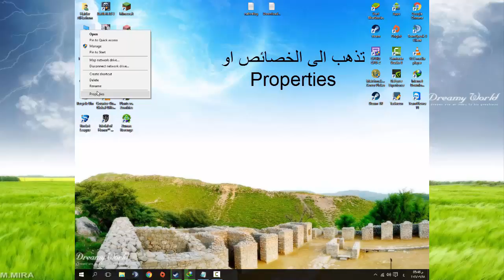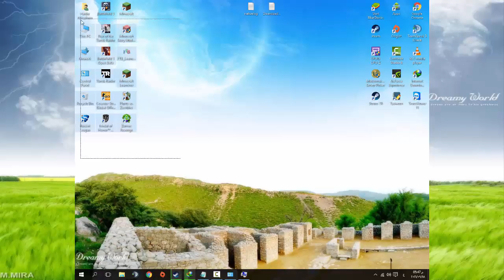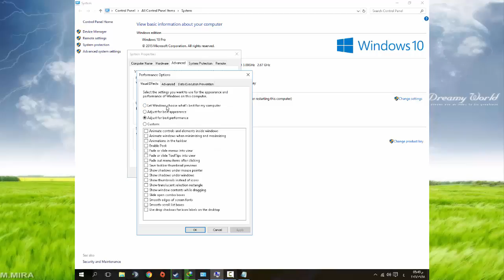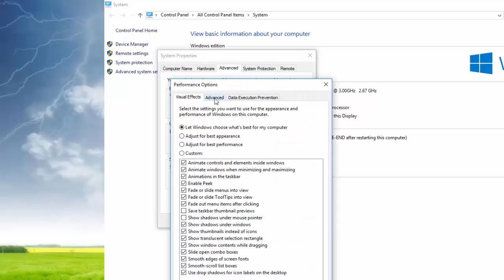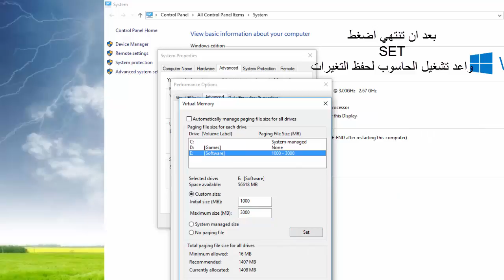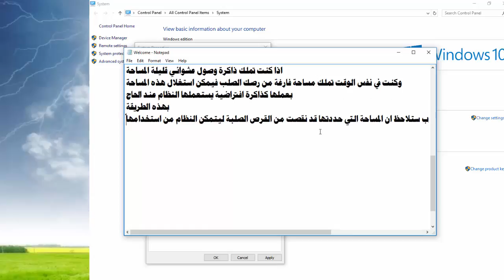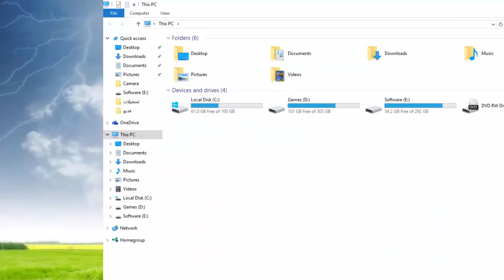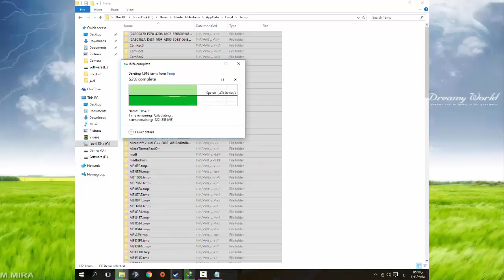تسريع الحاسوب و زيادة ذاكرة الوصول العشوائي و حذف ملفات الخزن المؤقت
اعتذر عن بعض لاخطاء الاملائية لاني تركت الكتابة بسرعة على الكيبورد منذ فترة :)
اليوم اقدم لكم 3 طرق لتزيد من كفائة حاسوبك
1-تسريع الحاسوب عن طريق تقليل التأثيرات على سطح المكت وهذه لطريقة مفيدة لمن يملك بطئ في تشغيل لالعاب
2-زيادة ذاكرة الوصول العشوائي (RAM) عن طريق عمل ذاكرة افتراضية في القرص الصلب
3-التخلص من ملفات الخزن المؤقت التي تاخذ مساحة كبيرة من القرص الصلب الخاص بالنظام
صفحتي على الفيس بوك :
Steam: White Shadow-IQ
Origin:White-Shadow-_IQ